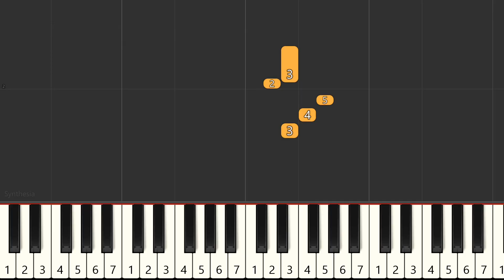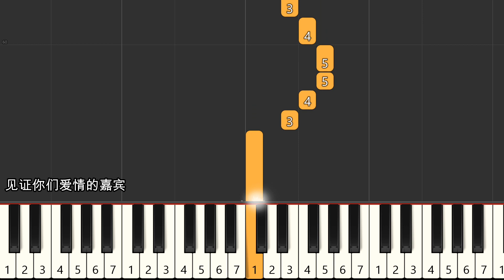嘉宾 张远 钢琴教学 简易单手版